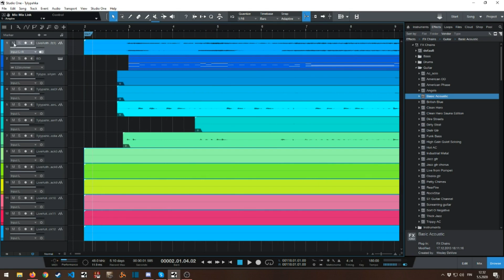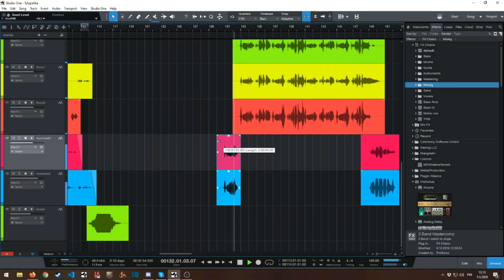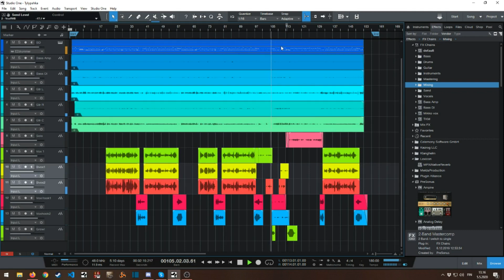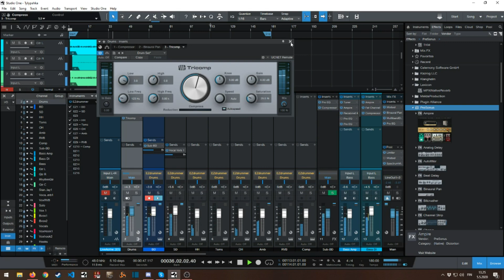Albert Hyrönen - Live Another Day (mixview timelapse)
Live Another Day's mixview version,